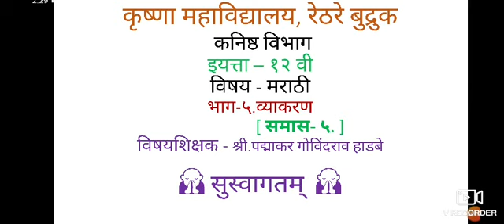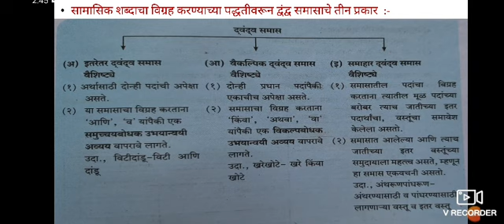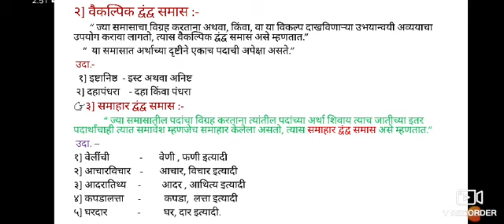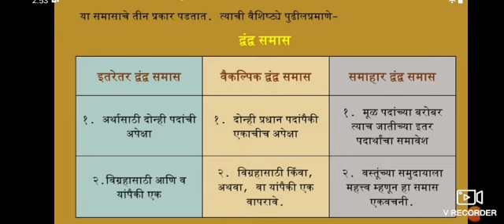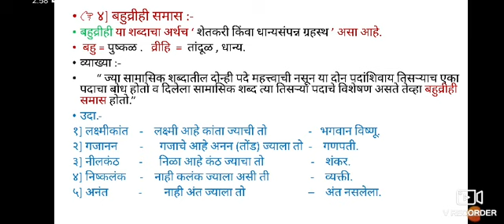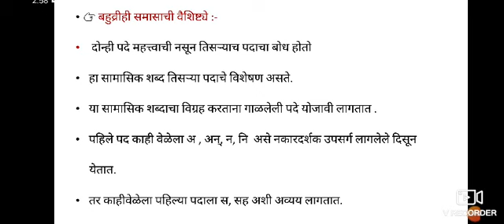इयत्ता -12 वी भाग-५.व्याकरण [समास - ५ ]